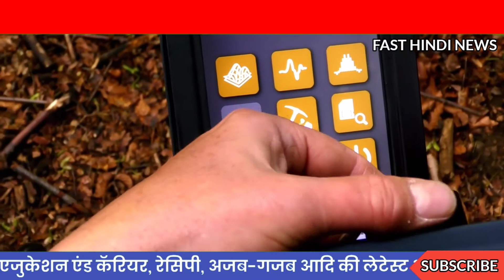एक शख्स ने Google Maps पर ढूंढा बेशकीमती खजाना , Gold Mines Found In Google Maps ,Fast Hindi News